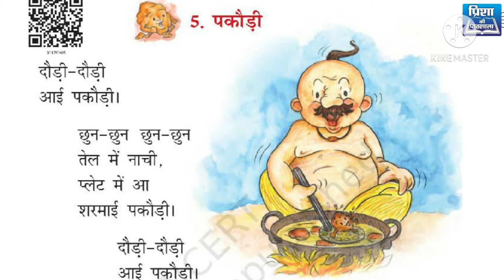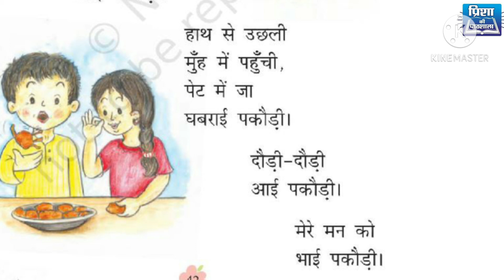कक्षा - पहली ,हिन्दी पाठ 5 पकौड़ी सरलार्थ || class 1st, Hindi chapter-5 poem pakodi in hindi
Published on:18-oct-2020

इस विडियो मेें हम पढ़ेंगे कक्षा एक पाठ 5 कविता पकौड़ी सरलार्थ सहित।

प्रस्तुत कविता ‘पकौड़ी’ के रचयिता सर्वेश्वरदयाल सक्सेना हैं। इस कविता में कवि ने गरमा-गरम पकौड़ी के तलने से लेकर उसे मुँह में जाने तक का वर्णन बड़े ही रोचक शब्दों में किया है।